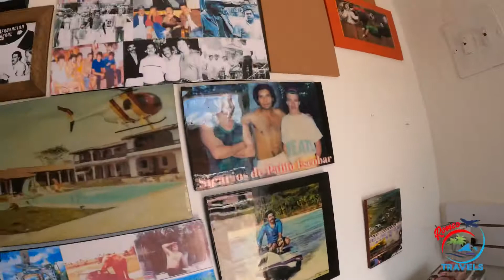Tour of Pablo Escobar’s Neighborhood and Photo Musem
Barrio Pablo Escobar is a housing estate built by the Drug Lord to ensure the lotalty of Medellin Civilians and there are several glimpses of it in “Narcos”.